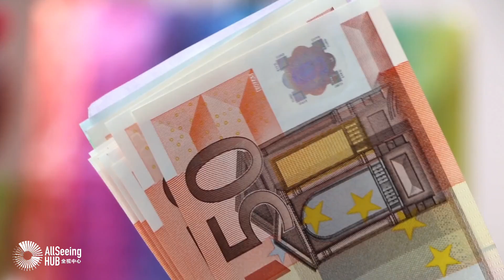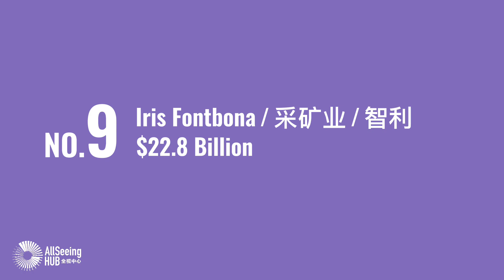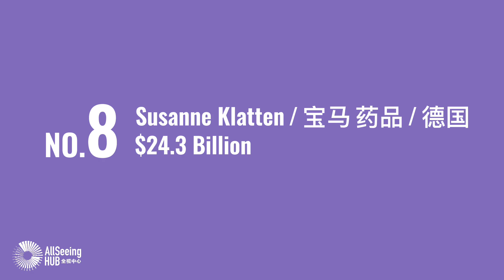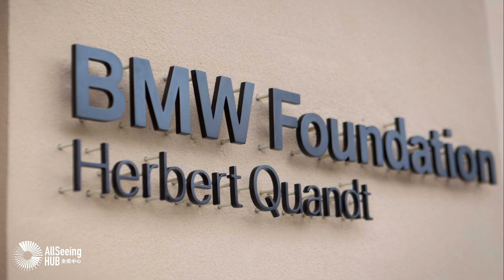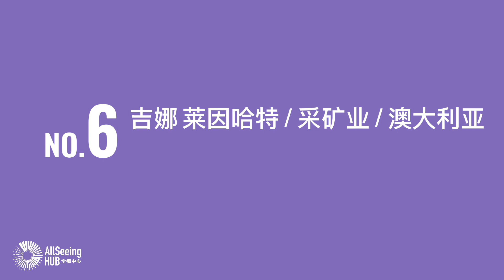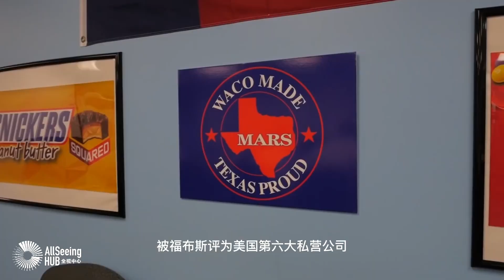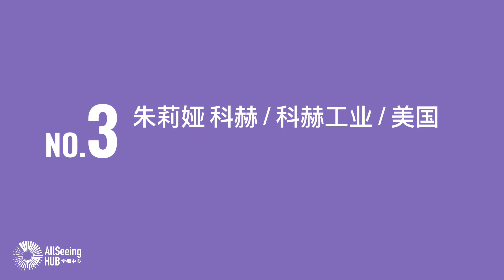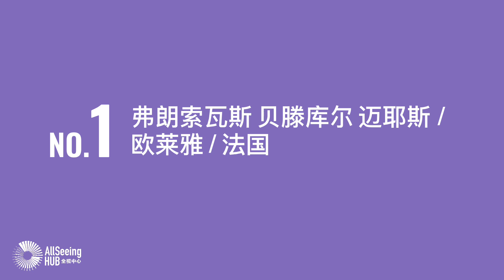2022年世界上最富有的女性TOP10/富翁/福布斯/继承人/女性/成功/首富/财富/最有钱/事业女性/事业/亿万富翁/女商人/玛氏公司/M&M/宝马/BMW/药品/德国/资金管理/美国/欧莱雅/法国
【2022年世界上最富有的女性 TOP10】

10 - 阿比盖尔·约翰逊 / 资金管理 / 美国 / 212亿美元
9 - Iris Fontbona / 采矿业 / 智利 / 282亿美元
8 - Susanne Klatten / 宝马 药品 / 德国 / 243亿美元
7 - 米里亚姆·阿德尔森 / 赌场 / 美国 / 275亿美元
6 - 吉娜·莱因哈特 / 采矿业/ 澳大利亚 / 320亿美元
5 - 杰奎琳·马尔斯 / 糖果 宠物食品 / 美国 / 317亿美元
4 - 麦肯齐·斯科特 / 亚马逊 / 美国 / 436亿美元
3 - 朱莉娅·科赫 / 科赫工业 / 美国 / 600亿美元
2 - 爱丽丝·沃尔顿 / 沃尔玛 / 美国 / 653亿美元
1 - 弗朗索瓦斯·贝滕库尔·迈耶斯 / 欧莱雅 / 法国 / 748亿美元